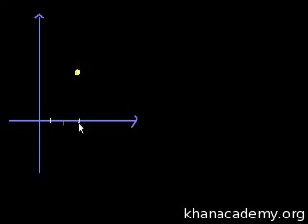Trig PreCalc 48 Polar Coordinates 1 Urdu